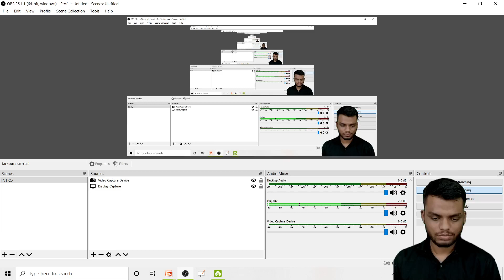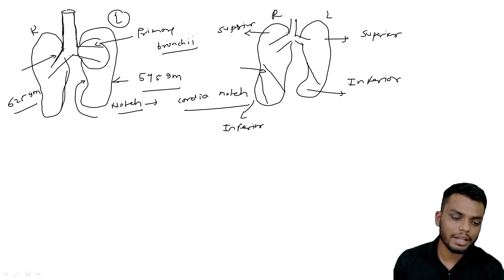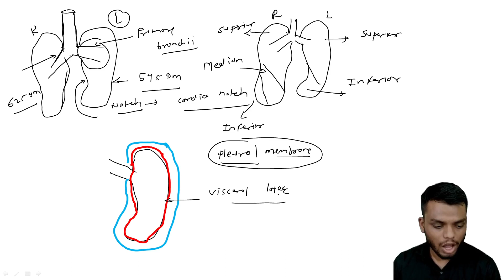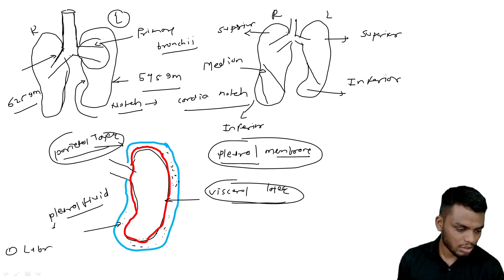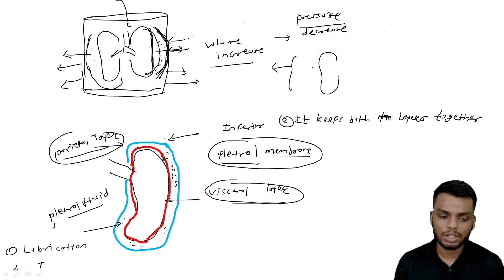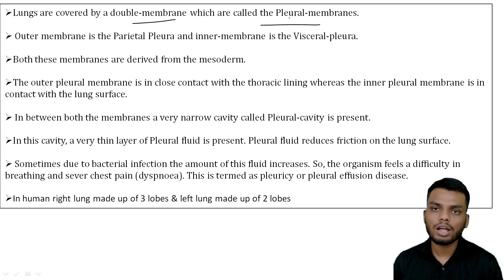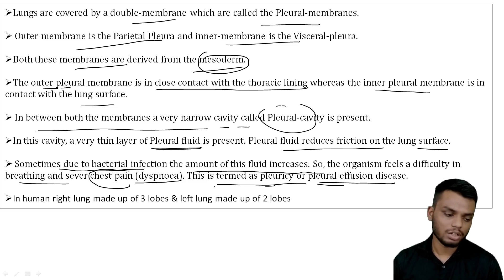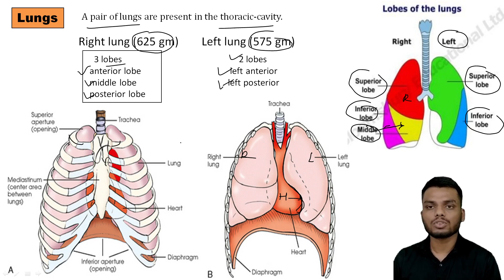Biology for NEET/Human physiology/Breathing and exchange of gases/Human respiratory system/Lungs